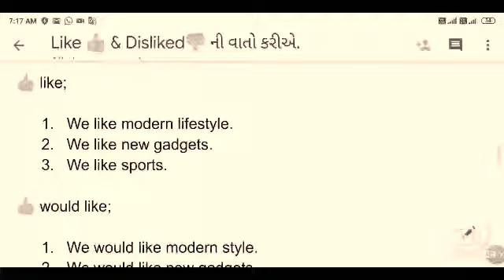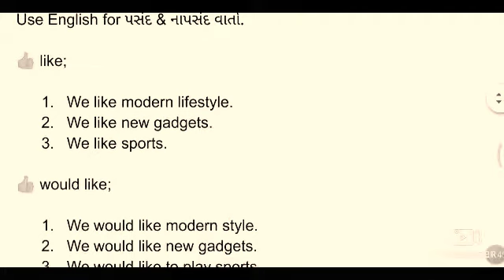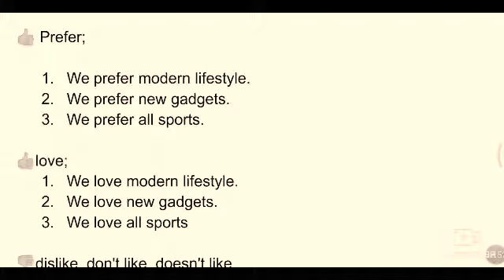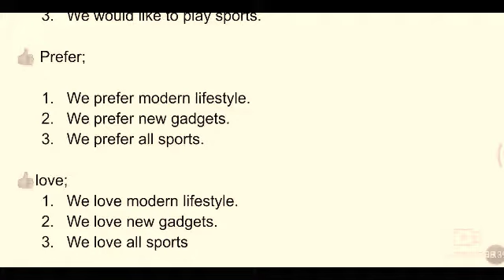Present Tense|| part 2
to show our liking and preference use of like would like FIFA and love